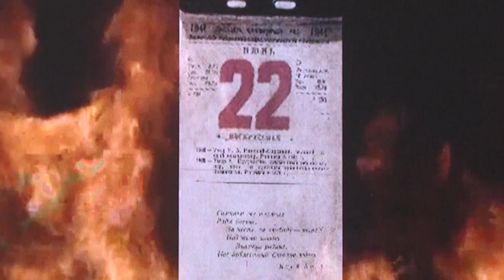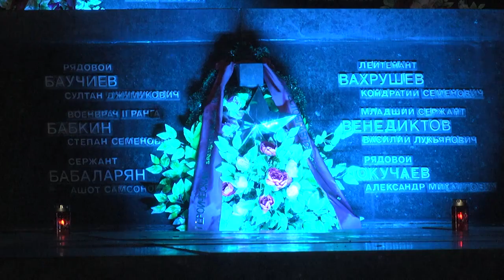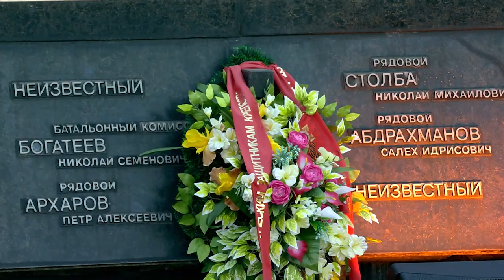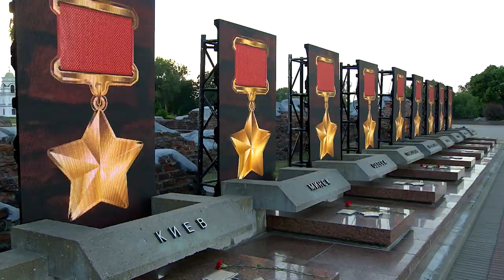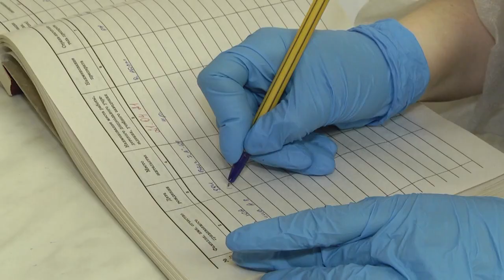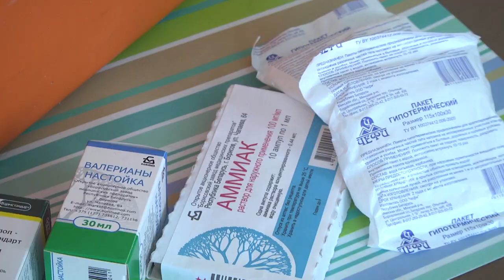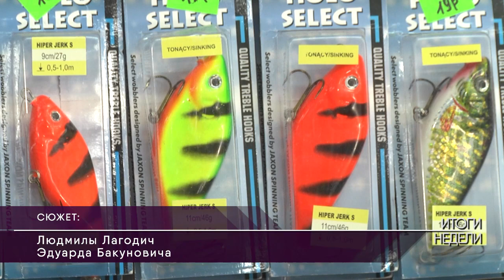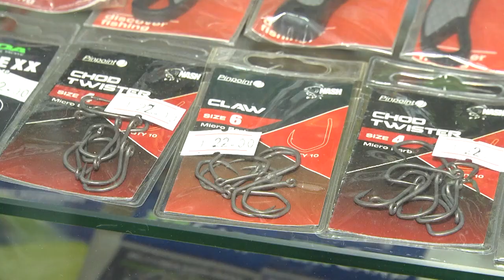2021-06-26 г. Брест. Итоги недели. Новости на Буг-ТВ.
Митинг-реквием в МК «Брестская крепость-герой». Журналист И.Левчук. Оператор А. Воронин
Концерт - реквием в Брестской крепости-герое». Журналист Л.Осмолович. Оператор Э. Бакунович
Сессия Брестского городского и районного Совета депутатов. Журналист А. Миневич. Оператор А. Воронин
Акция «Летний патруль». Журналист И. Левчук. Оператор А.Щерба
Всемирный день рыбака. Журналист Л. Лагодич. Оператор Э.Бакунович
Работа йога-студии «Радуга». Журналист А. Миневич. Оператор А.Воронин